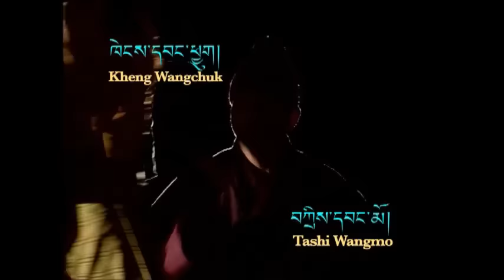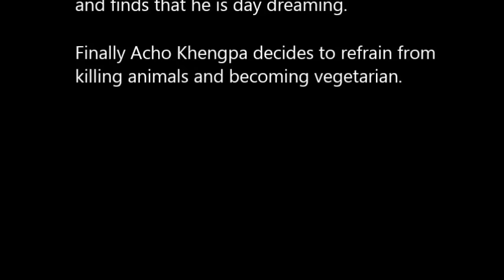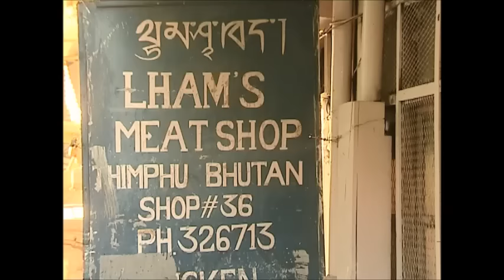Bhutan TV Comedy EP 09